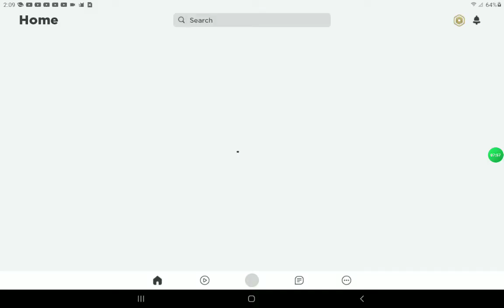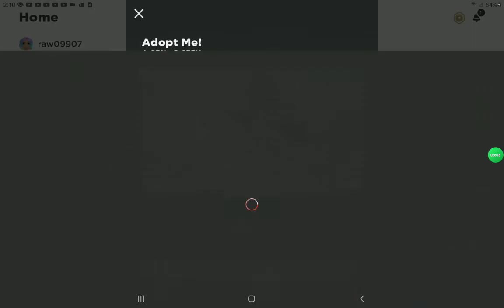My Acount Got Banned For 45 More Min 😐😡